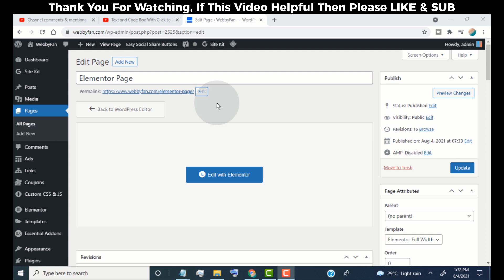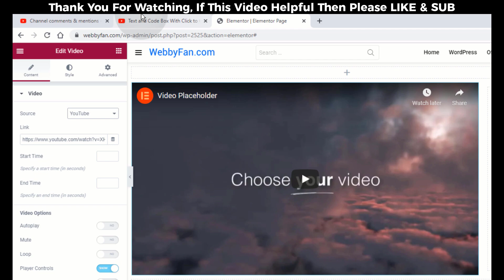( WordPress Elementor ) Disable Others Channel Related Suggested Videos on YouTube Embed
✪ Steps To Disable Others Channel Related Suggested Videos on YouTube Embed ( WordPress Elementor )
- open post or page with elementor editor
- now add new section on the post
- drag & drop video Elements on the section
- now select  YouTube
- paste your video URL
- now go to suggested video tab
- and select current video channel
- click on update
- now whenever viewer pause the video it will show only our channel videos as suggested
- done.

✪ More WordPress Videos